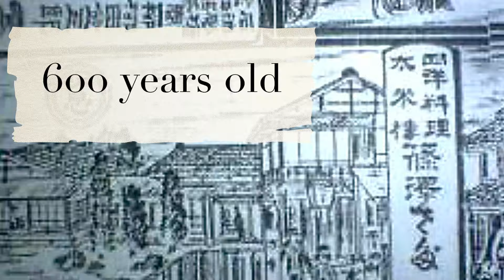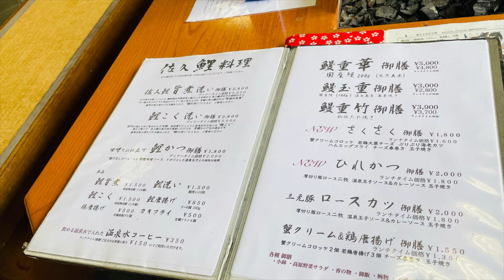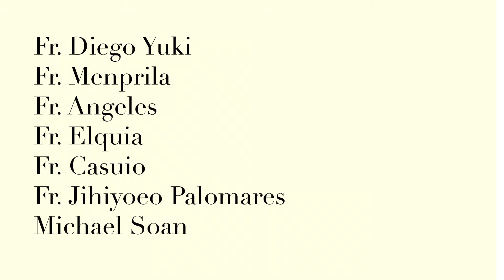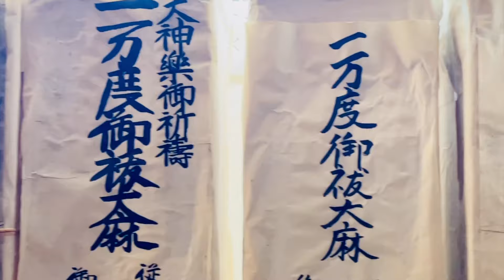We visited a 600-year-old-Hotel in Japan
Allow me to tell you the story of our time in this 600-year old hotel.  It was quite a novel experience!

The price of our meal was as of October 2024.  You may come to buy their homegrown tea, have for a meal, or a cup of coffee aside from spending overnight here.

Saku Hotel Location:
553 Imajuku, Tanakasendo, Iwamurada, Saku City, Nagano Prefecture, 385-0022

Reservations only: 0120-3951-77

Access:  From Tokyo Station, take the Hokuriku Shinkansen to Sakudaira Station (1 hour) and take a cab.

More on this channel:
I am a Filipina artist who lives in Japan.  I write, sing, make videos about things that make me happy (which makes up for a variety of themes for my channel).  Life is good!  I just want to share!

Credits

Thanks to the Saku Hotel Blog for the information as well as some of the images.

Nakasendo Highway, Japan, photo by Howard Banwell User:HowardB, 2003,

Music
Music by FASSounds and Bittu Singh  from Pixabay

Thank you for stopping by!  What do you want to learn today?  Do let me know!  More thoughts from my side of the world